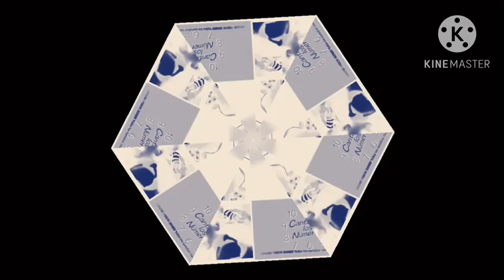Multi Rendering Round 5